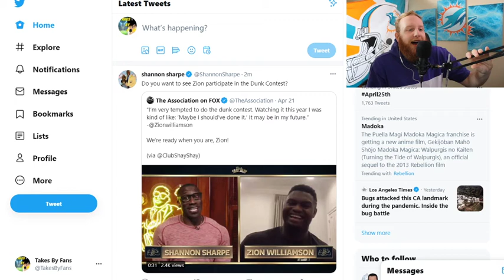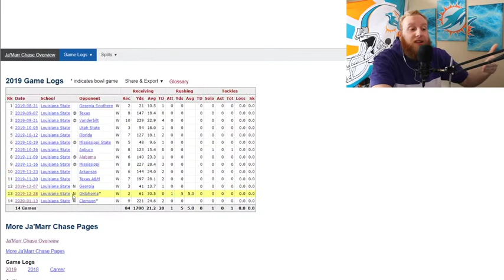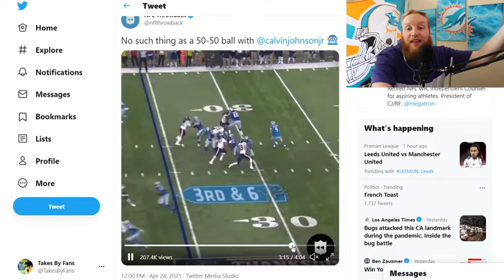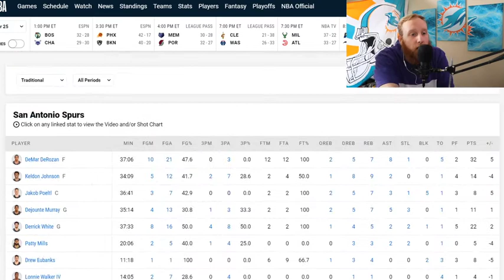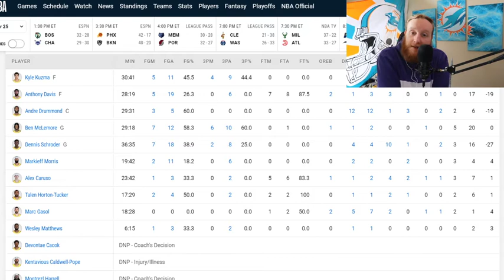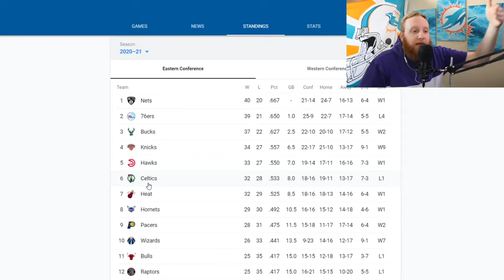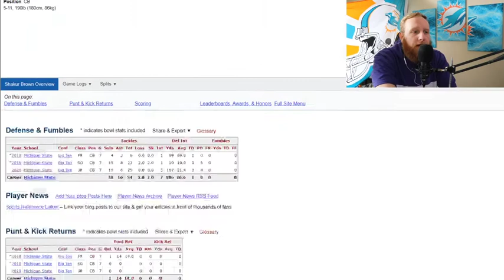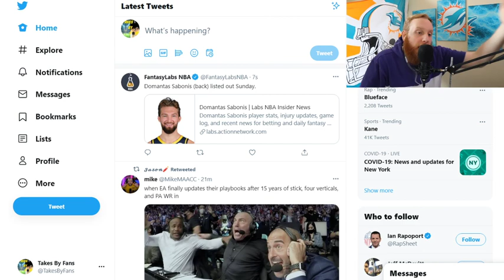Shakur Brown NFL Draft Prospect show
Today on Takes by Fans we talk WRs in this years draft, last nights brutal UFC fights, breakdown the NBA from last night, and look at Shakur Brown in our Draft prospect of the day